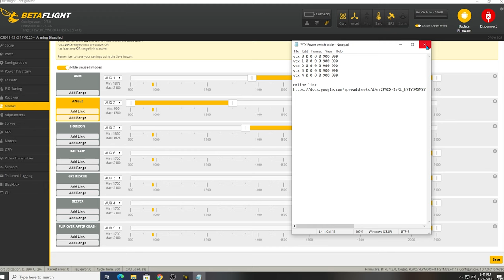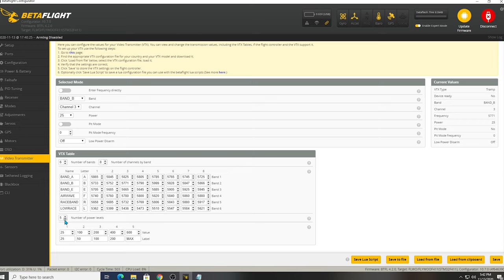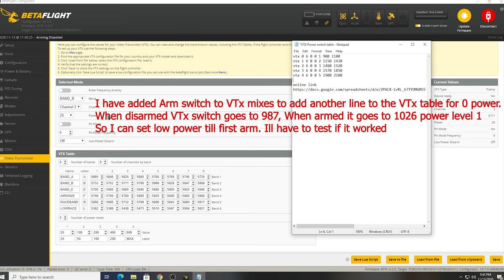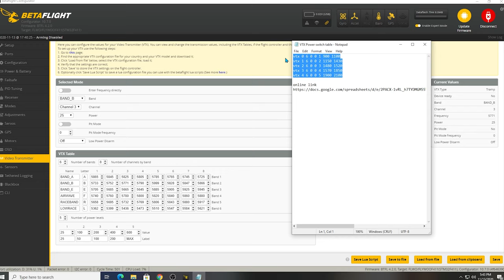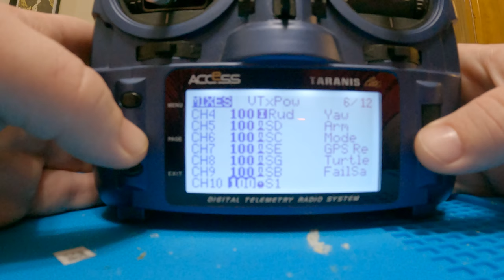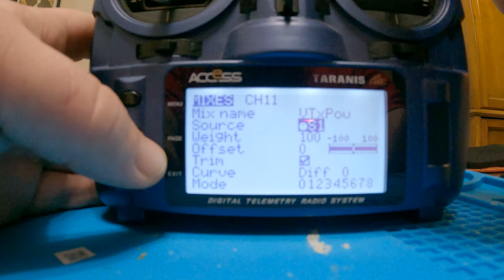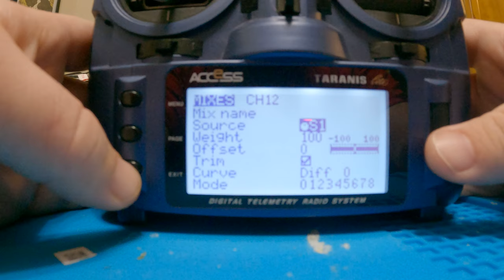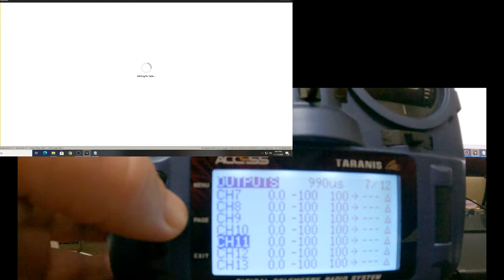VTx Power Control on a Switch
Just doing a quick how to. a few people have asked how.
I definitely could did better. Feel like I should do this video over. Since now I set it up to be low power till I arm.
I also set mine up that the switch is always in low setting till i arm. I just used logical a less than x then special function override ch
Im test it not sure if i will keep it.. Because if i disarm away from me ill lose video and have to arm to get it back to see where i am. Plan is to use turtle mode, flip crash, to arm without props spinning. and turn power up.

VTx Power on Dial
Copy and paste chart below A4 to H8
Edit Aux channel, Power levels, and ranges to match your need.
Resource, Index#, Aux Channel, Band, Channel, Power, Range Min, Range Max
vtx  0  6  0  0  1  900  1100
vtx  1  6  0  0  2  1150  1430
vtx  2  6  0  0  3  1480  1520
vtx 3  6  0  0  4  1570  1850
vtx  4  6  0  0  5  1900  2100

Matching Aux channels with cli table and transmitter
On Mode Tab, In CLI (this chart), In Transmitter
1  =  0  =  5
2  =  1  =  6
3  =  2  =  7
4  =  3  =  8
5  =  4  =  9
6  =  5  =  10
7  =  6  =  11
8  =  7   =  12